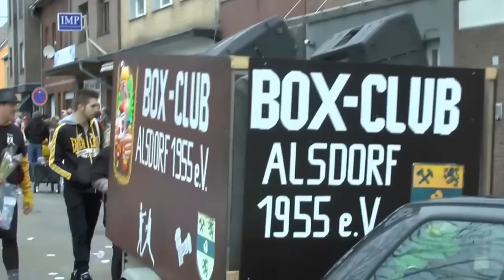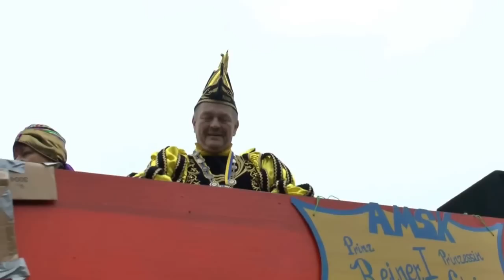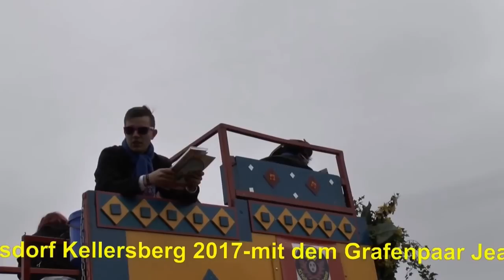Alsdorf Kellersberg Viertelszug 2017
Der diesjährige Viertelszug in Alsdorf Kellersberg sah ein strahlendes
Grafenpaar Jean und Claudia-Viele bunte Gruppen und Vereine sowie
befreundete Karnevalsvereine aus Alsdorf  -Merkstein und Aachen
bildeten den Rahmen für den Lindwurm der sich durch die Straßen
der " Kolonie" zog.